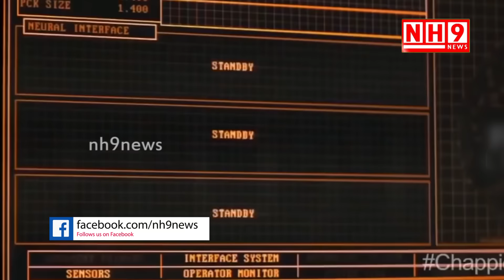Mega Star Chiranjeevi acts Guest Role in ROBO 2.0 | Rajnikanth | Shankar | NH9 News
Mega Star Chiranjeevi acts Guest Role in ROBO 2.0 | Rajnikanth | Shankar